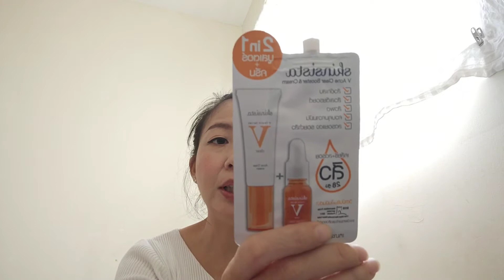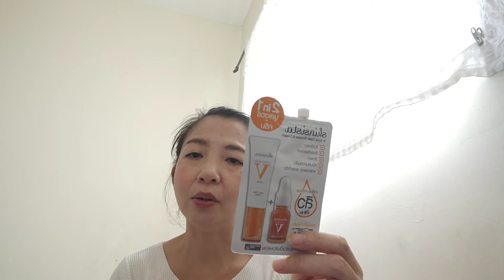ตัวช่วยตอบโจทย์เรื่องสิว